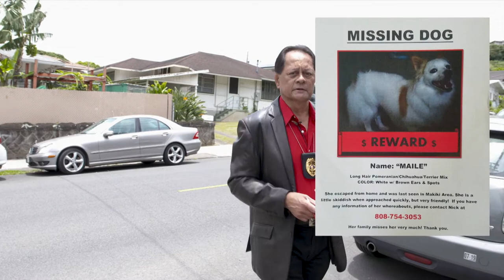The Pet Detective: Lost Dog Maile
* Join Pet Detective Al Fadog help a lost dog find her way back to her ohana.

Maile is a 4 year old female, pomeranian mix who was lost in the Makiki area of Oahu.

Maile ran out when a friend of the family came to check on her and she is still missing.

A reward is being offered for her safe return.